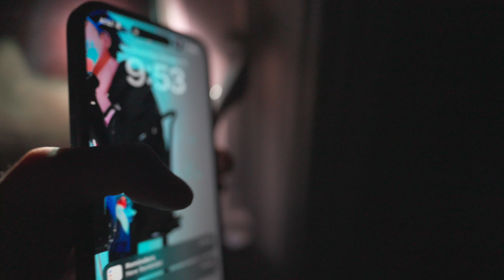My House Is HAUNTED!! (REAL)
In today's chilling video, I'll share my spine-tingling experiences and evidence that have led me to believe my house might be haunted. It all started when Ryan left for out of town and I started hearing noises around the house and so I had to book a flight out for a few days so that I'm not by myself for too long.
Once I get back though, that's when I really start hearing some noises and think my house is haunted or I hope someone is pulling a prank...